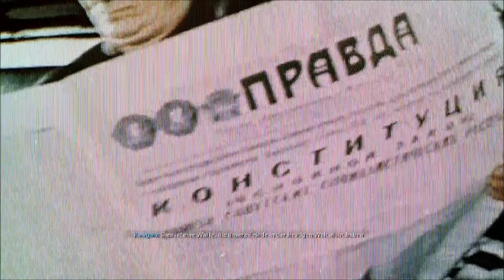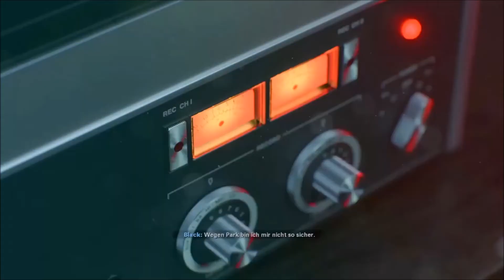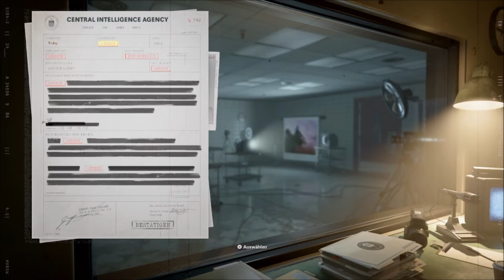Es begann in einer Bar [Call of Duty: Black Ops Cold War - Kampagne 01]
Titel: Call of Duty Black Ops Cold War
Genre: Ego-Shooter
Publisher: Activision
Plattform: Microsoft Windows, PS4, PS5, Xbox One und Xbox Series

WarSocks # Call of Duty Black Ops Cold War
Ego-Shooter

Die Story / Beschreibung:
Call of Duty: Black Ops Cold War spielt während des Kalten Krieges Anfang der 1980er Jahre, „inspiriert von tatsächlichen Ereignissen“. In der Kampagne wird man „auf historische Persönlichkeiten und harte Wahrheiten stoßen, wenn Sie rund um den Globus durch ikonische Schauplätze wie Ostberlin, Vietnam, die Türkei, das sowjetische KGB-Hauptquartier und andere kämpfen“.[2] 1981 erfährt Präsident Ronald Reagan von Perseus (Navid Negahban), einem sowjetischen Spion, (basierend auf einer tatsächlichen Verschwörung) und autorisiert eine schwarze Operation unter der Leitung des CIA-Offiziers Russell Adler (Bruce Thomas) und seines SAD/SOG-Teams, um Perseus zu kontern. An der Operation nehmen auch die CIA-Veteranen Alex Mason, Frank Woods und Jason Hudson teil.

Intro:
Song: Art of Silence